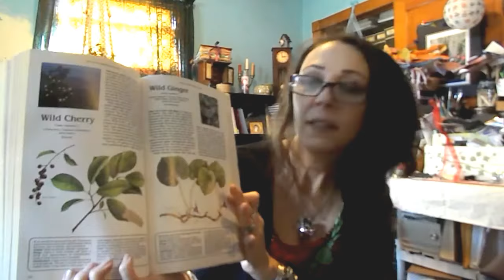Book of Herbology~My DIY~Full Moon~Miladyleela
Join me as I share this info about my Book of Herbology. pre-filmed this on last month's Full Moon and just got to posting on this following Full Moon. Hope you enjoy♥

Please share my channel and video's with your friends, family and followers. My goal is to inspire and share Love and Light around the World, reaching for 1 million subscribers.
 I HOPE THAT YOU WILL JOIN AND SUPPORT ME THERE.
Much Love,
Milady Leela

I hope you are enjoying my Channel with a cup of tea or your favorite beverage...and if you are loving what you are watching here and would like to support my channel monetarily, I would so greatly appreciate it.
 Your loving and thoughtful donations help me to continue bringing you the creative content that you so enjoy here while we share time and space together.  If you wish to make a TIP DONATION, please do so via my Paypal account at this addr.:
You can and do also help to support my Channel by giving my video’s the “Thumbs Up” and sharing my video’s with your friends, family and followers whom you think would enjoy the content that I create.  As mentioned before, my goal is to inspire and share Love and Light around the world!
Once again, I wish you Much Love, Many Blessings and Many Friendships to come…
I shall see you in my next video.
If you would like to find some inspiration to create Vision Boards within your Planner join my Facebook Group here
PLANNERGIRL AND PLANNERPEOPLE You are invited!!!